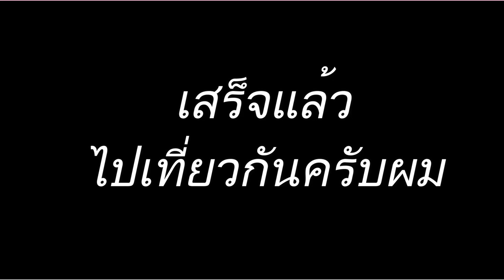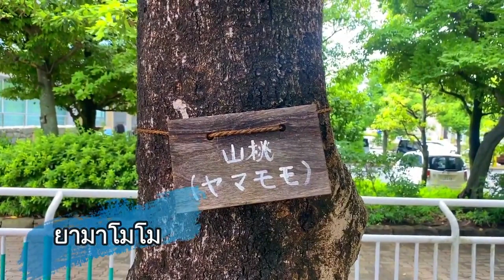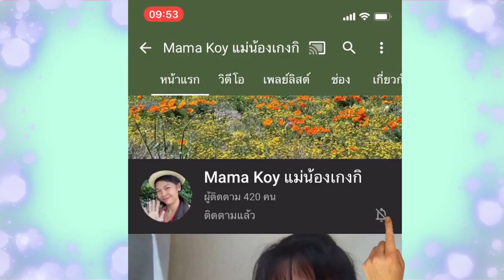เก็บผลไม้ป่าญี่ปุ่น เดินเล่นออกกำลังกาย หาของป่ากิน พาครอบครัวไปเดินเก็บผลไม้ป่าของญี่ปุ่น